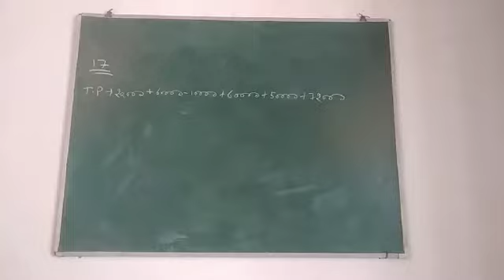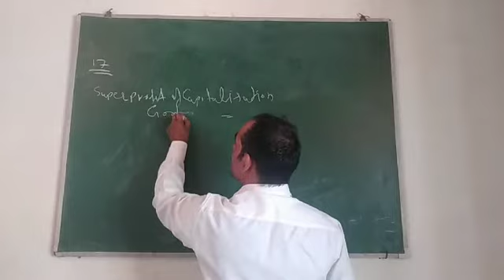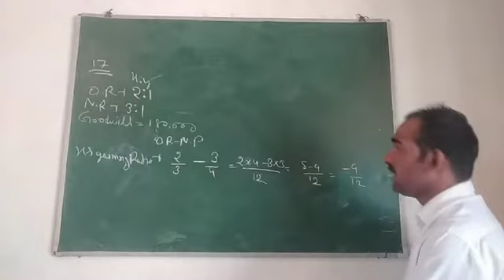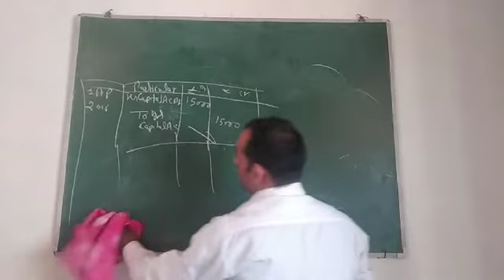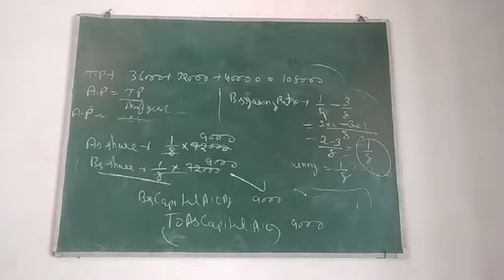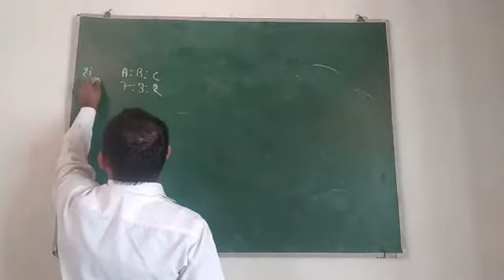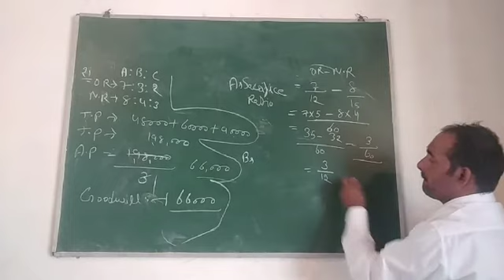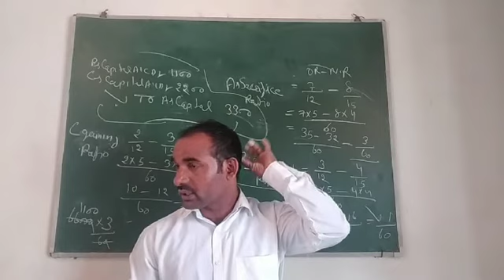Sub=accountancy topic changing profit sharing ratio among existing partners by tinku chauhan